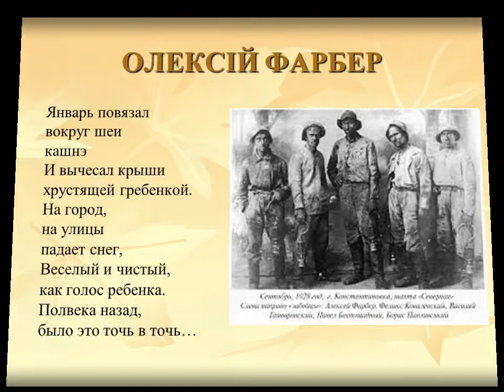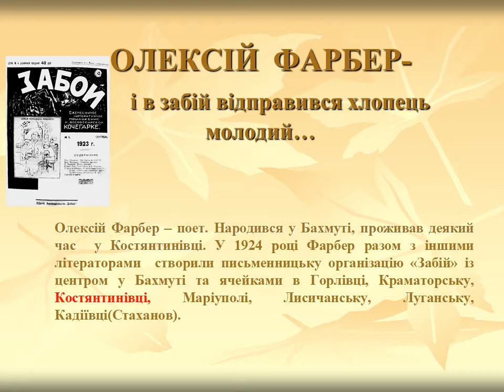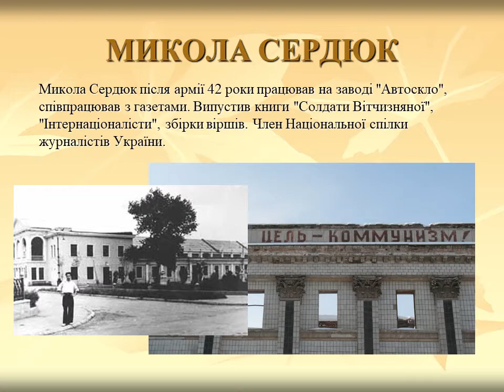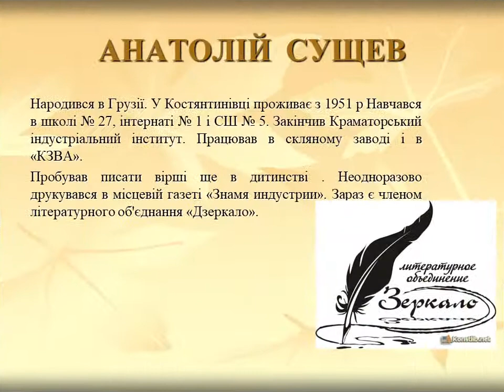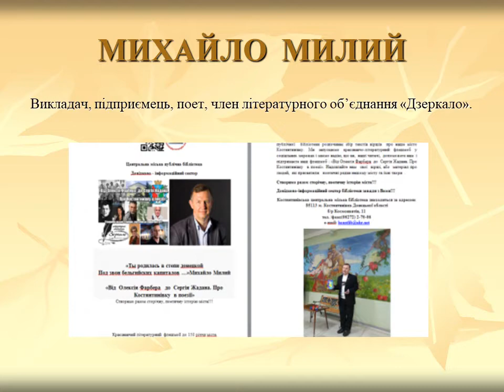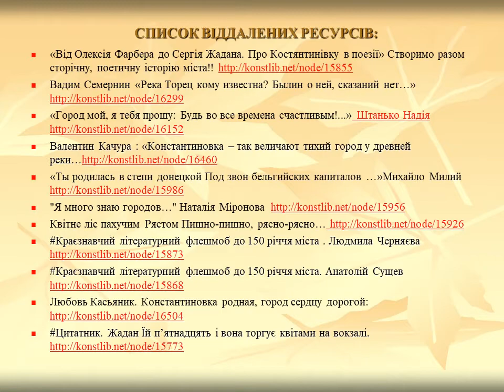«150 поетичних рядків»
ДО  150- РІЧЧЯ МІСТА  КОСТЯНТИНІВКА.  ВІРТУАЛЬНА ОНЛАЙН -ВИСТАВКА «150 поетичних рядків» ДО ЗАВЕРШЕННЯ ФЛЕШМОБУ;
«Від  Олексія Фарбера   до  Сергія Жадана. Про  Костянтинівку  в поезії»